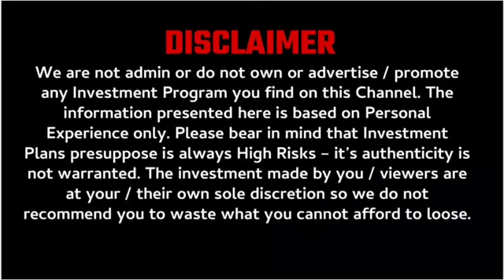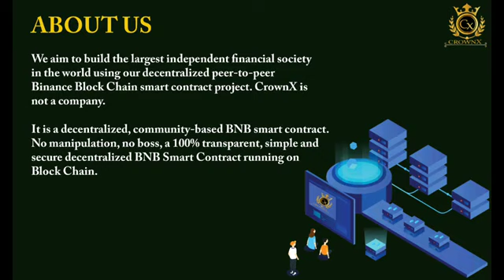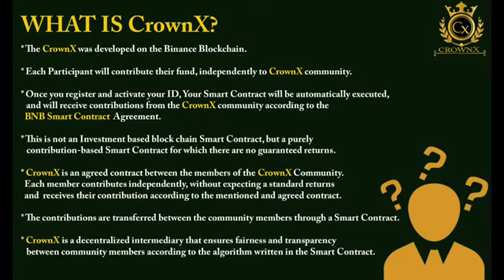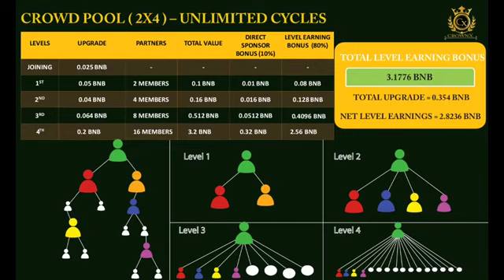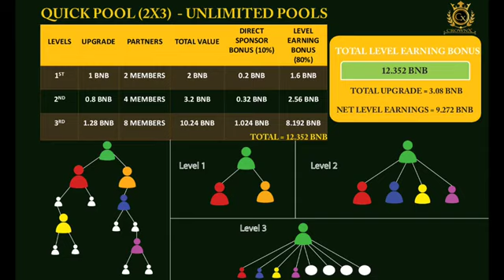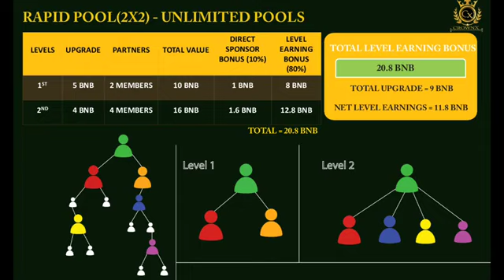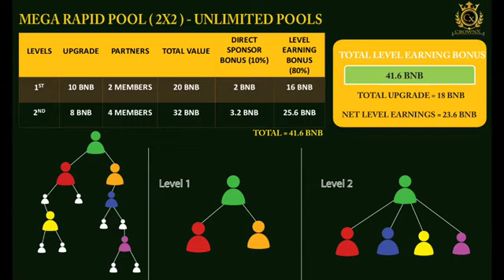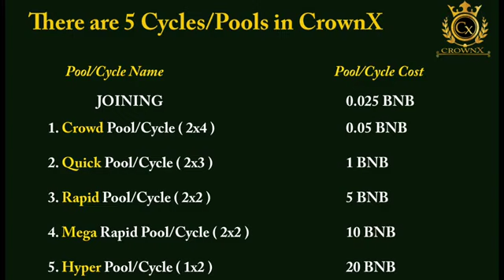Forsage का बाप 😳 CrownX Full Plan Hindi || Decentralised MLM Plan || Earn BNB non working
ABOUT CHANNEL

MLM review
autofill plan
online kamao
business Opportunity